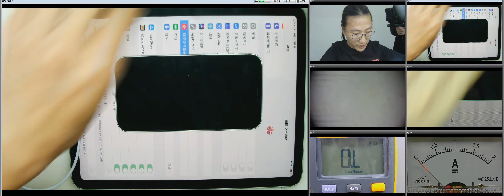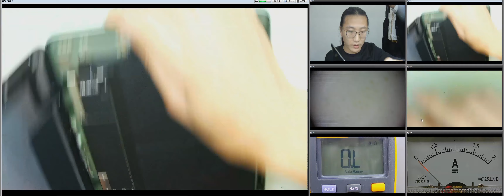新款 ipad air 拆机